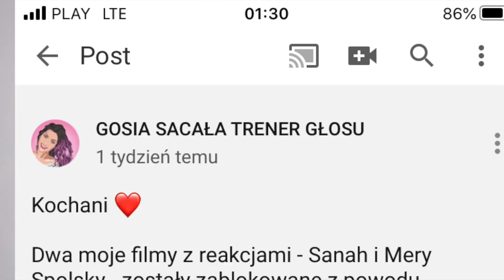YouTube usunął moje filmy.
★ ☆ DOŁĄCZ DO GRUPY! - proszę, odpowiedz na pytania, to dla mnie ważne :)

MOI PATRONI:

Przemek Tołczyk
Anna Langenfeld
Kaja Marko
Kamil Wypych
Daniel Poliński
Julia Bloch
Darek Hendel
Sylwia Mazur
Milena Stępniak